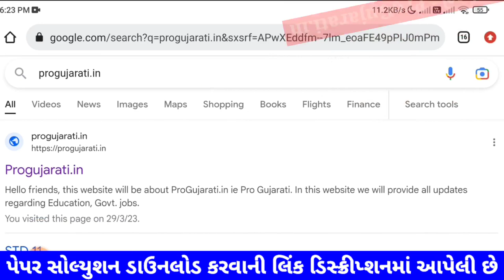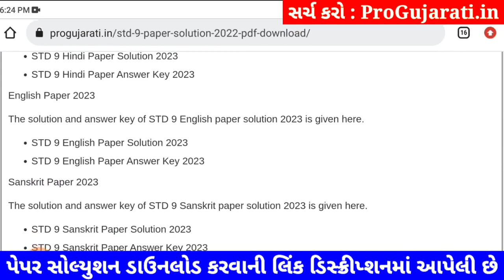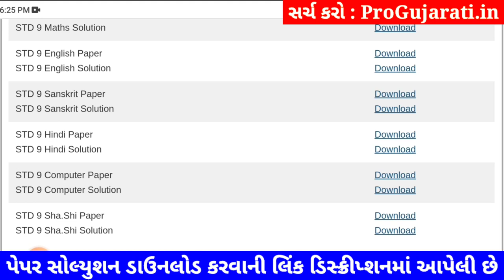STD 9 sharirik shikshan paper solution 2023 80 marks, Dhoran 9 sharirik shikshan paper solution 2023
dhoran 9 sharirik shikshan,
dhoran 9 varshik pariksha 2023 sharirik shikshan paper solution original,
dhoran 9 varshik pariksha sharirik shikshan paper solution,